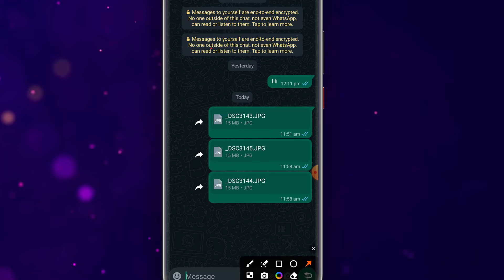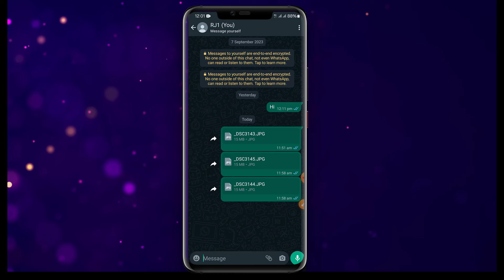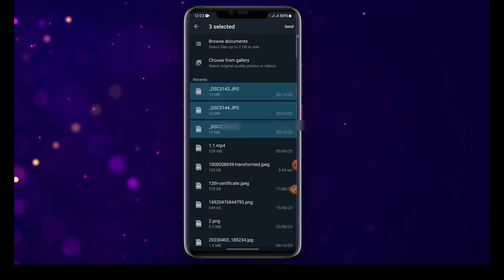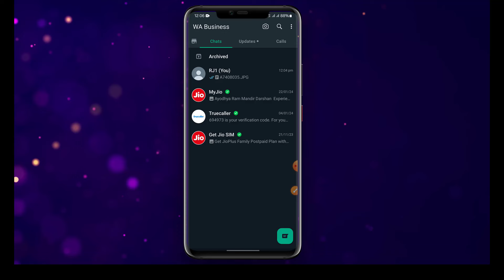How to send large file on whatsapp | How to Send Large Video on WhatsApp | WhatsApp New Update 2024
Rahul
From - (India )